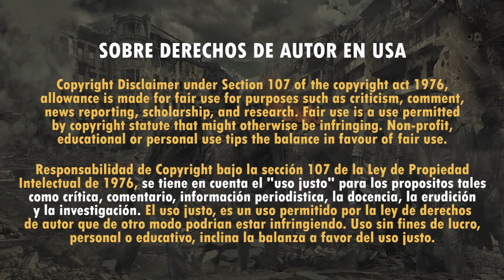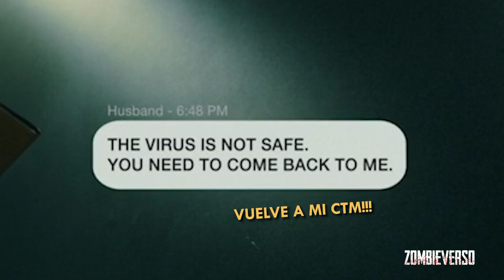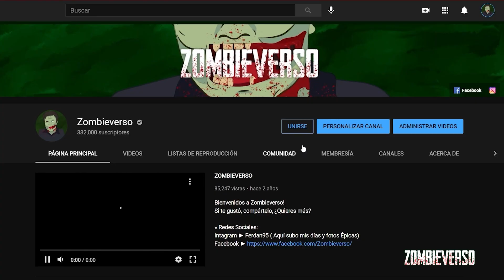TE CUENTO UNA HISTORIA DE ZOMBIES: HALL